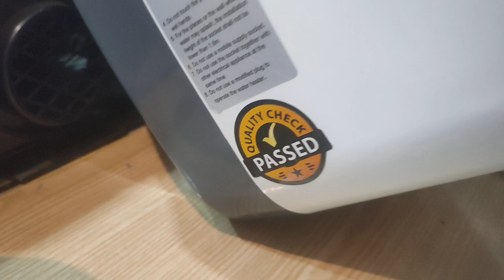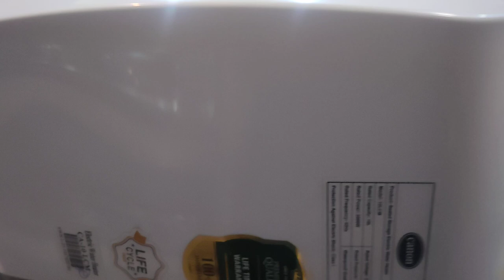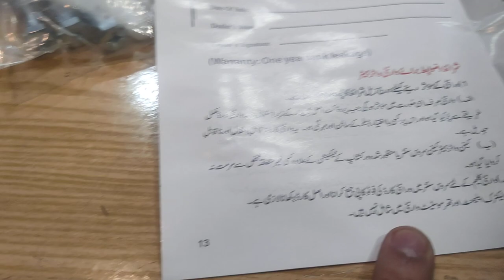Canon electric water Heater New Model / Canon instant electric water Heater New Model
Canon electric water Heater New Model with  safety vall and much  more function for more information contect us at 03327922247